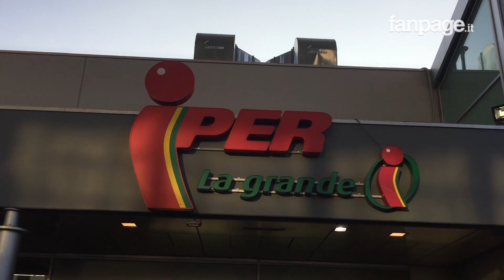Sciopero a Milano, attivisti fanno irruzione al centro commerciale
Sciopero generale a Milano: al centro commerciale del Portello, un gruppo di attivisti ha fatto irruzione al centro commerciale per protestare contro la grande distribuzione